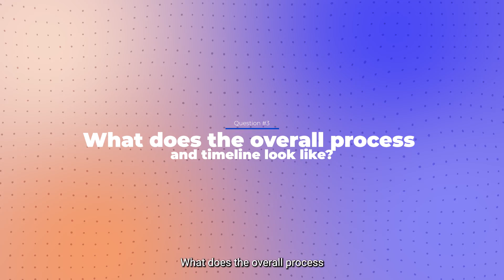Study at TU Munich | Technical University of Munich TUM Admissions | TU Munich Indian Students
Thinking about studying in Germany? Discover what it’s like to study at the Technical University of Munich (TUM), one of Europe's top universities. In this video, Sakshi Borse, an Indian student pursuing a Master’s degree in Sustainable Resource Management, shares her experiences, from the application process to life on campus.🤩

Learn about TUM's admissions requirements, student life, and why TUM is an excellent choice for Indian students aspiring to study abroad. Don’t miss out on valuable tips and insights that can help you on your journey to studying in Germany.👨‍🎓

Timecodes -
0:00 - Introduction
0:50 - Background
1:24 - What programs can I study?
2:32 - What are the entry requirement and documentation?
4:54 - What does the overall process and timeline look like?
6:49 - What are the tuition fees, living costs and if there are any scholarships?
8:17 - APS and visa process